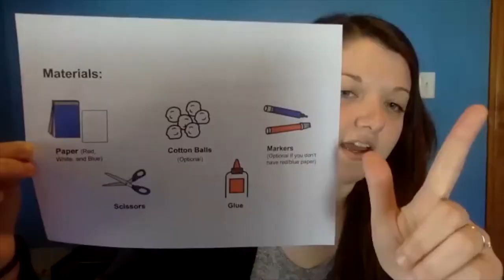The power of perseverance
Everyday, we support children and families in need, empower them to solve problems, overcome challenges and uncover new possibilities. Here's a look at how we persevere.